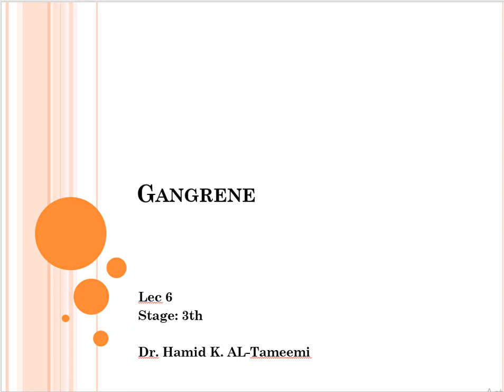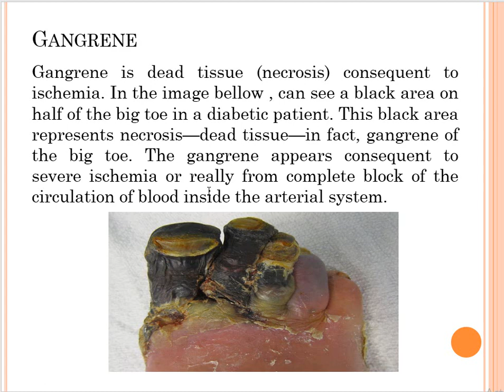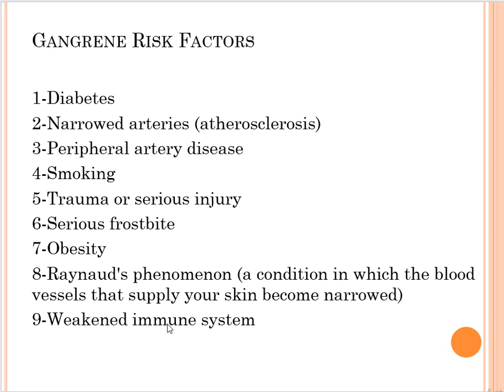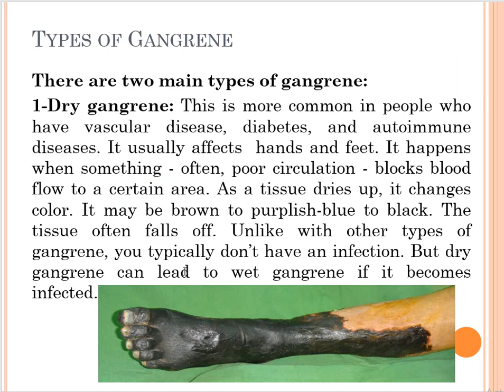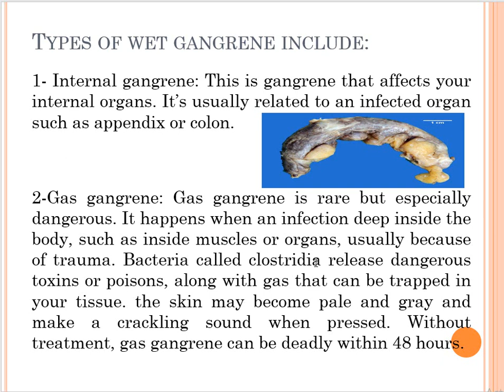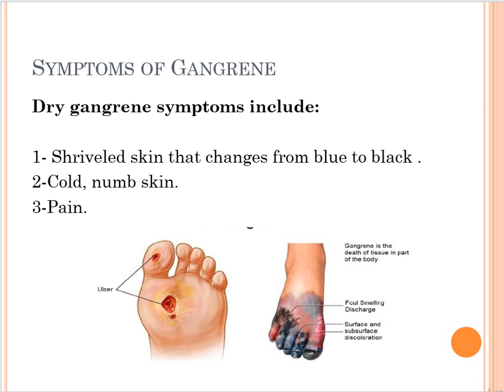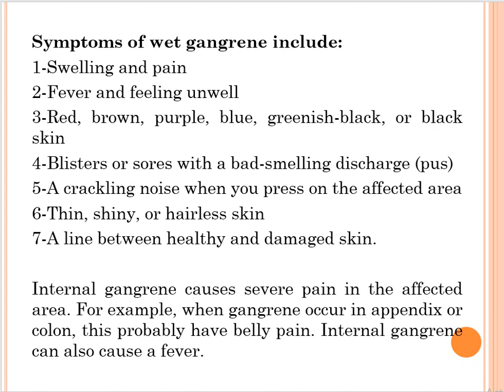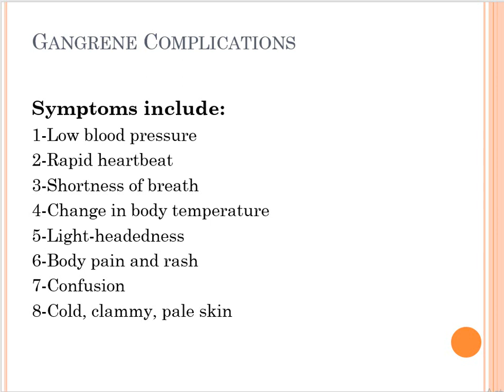gangreneالتهاب الزائده الدوديه (انفجار الزائده الدوديه) الكنكري (القدم السكري )